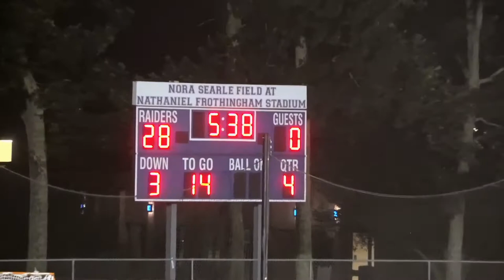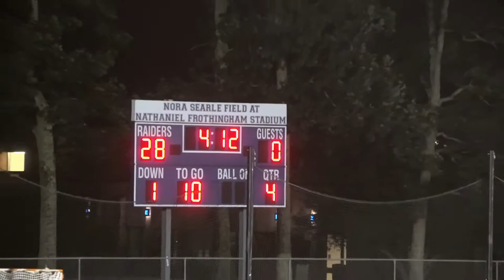Football: Dover-Sherborn vs. Nipmuc--9/17/2021